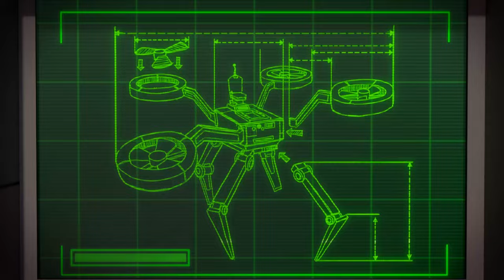Rusty vs the Robo Squirrel and MORE | Rusty Rivets Episodes | Cartoons for Kids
In these full episodes of Rusty Rivets, Rusty makes a robot squirrel for Bites to chase. But when the robo squirrel steals all the metal nuts in the recycling yard, Rusty has to stop it!